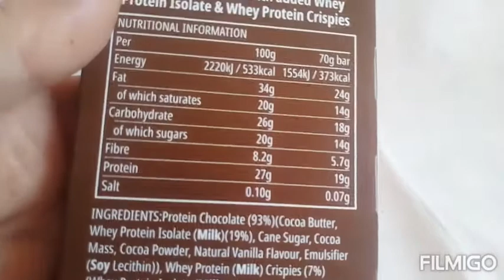protein chocolate orange von myprotein produkt test taste it fit mama